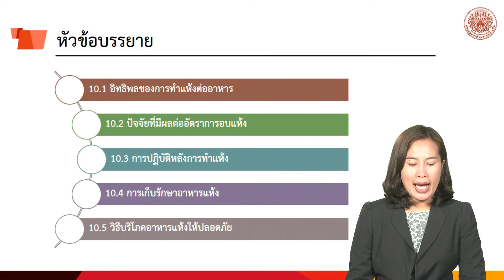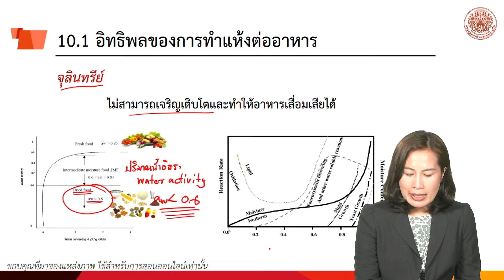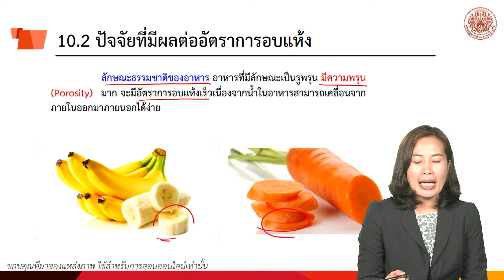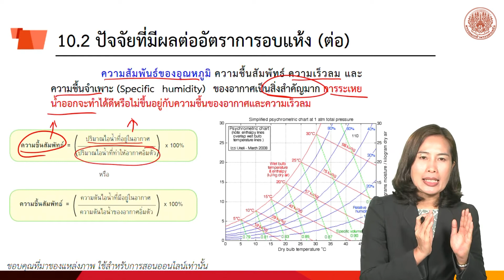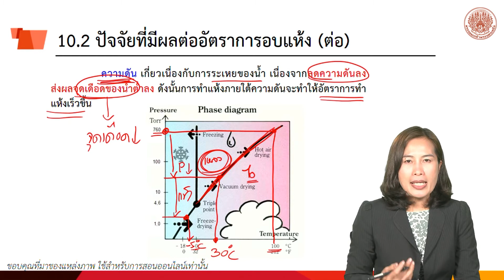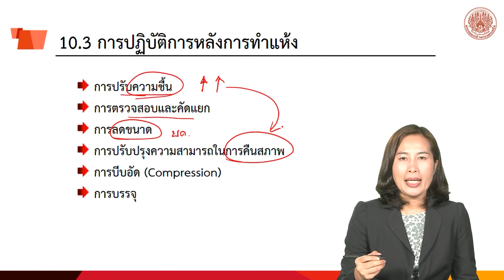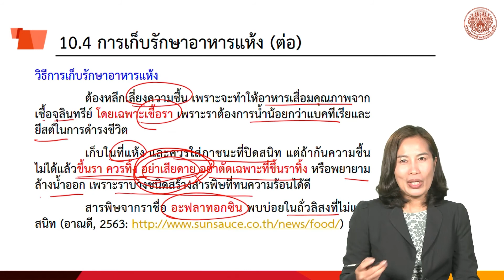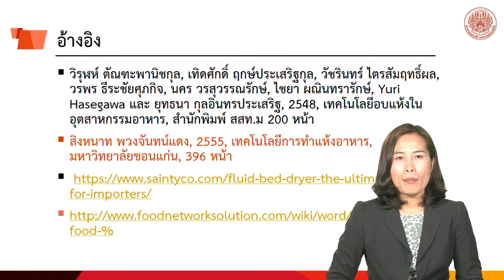EP6-10 ปัจจัยที่มีผลต่อคุณภาพ และการเก็บรักษาอาหารแห้ง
บรรยายโดย ผู้ช่วยศาสตราจารย์ ดร.จันทิมา ภูงามเงิน คณะอุตสาหกรรมเกษตร